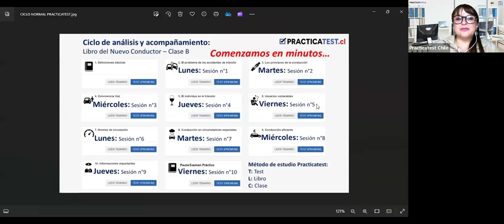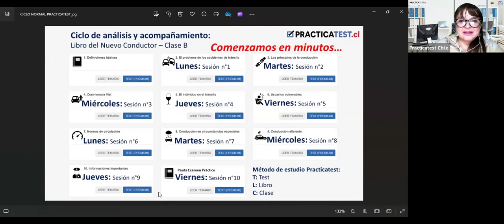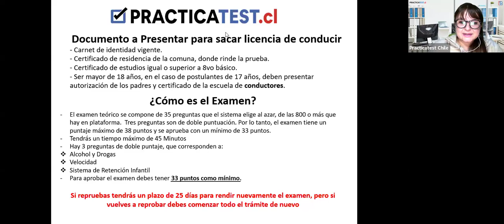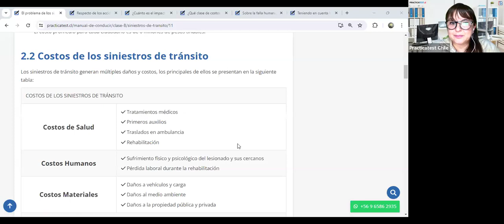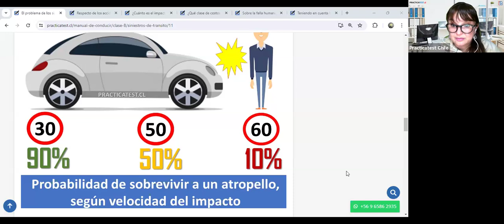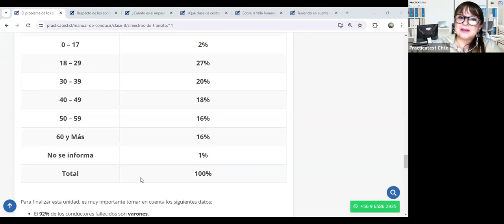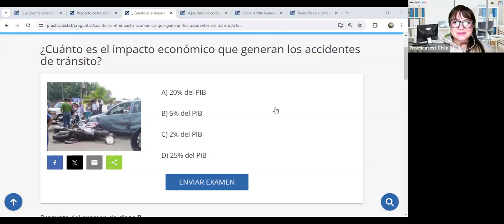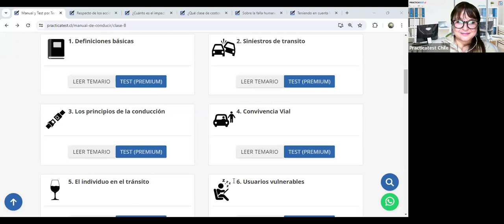"TODO lo que necesitas saber sobre el libro del nuevo conductor Clase B en CHILE 2024" - Sesión 402